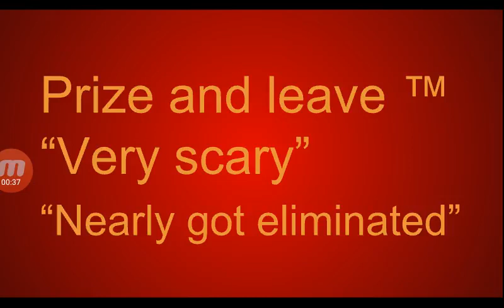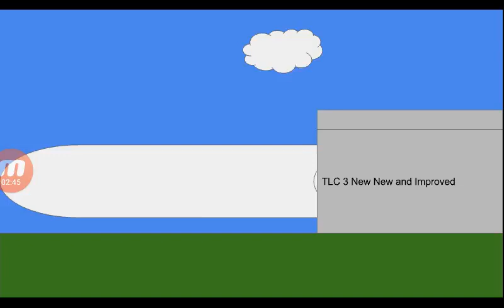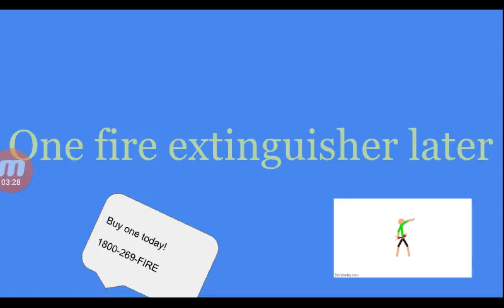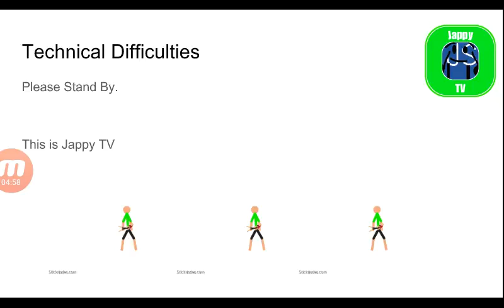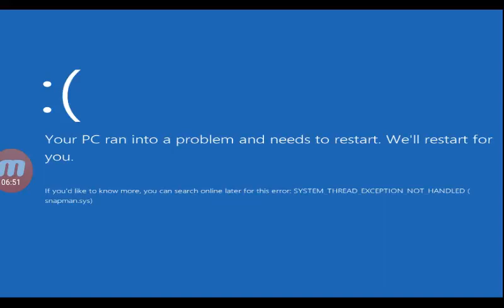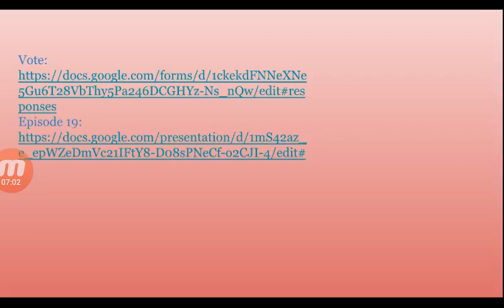Thingy Madness S02E18: CHOCOLATE CAKE